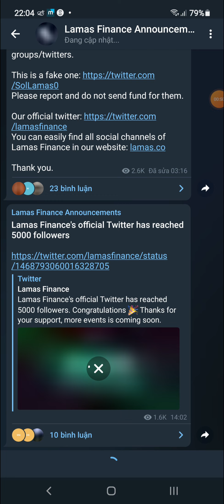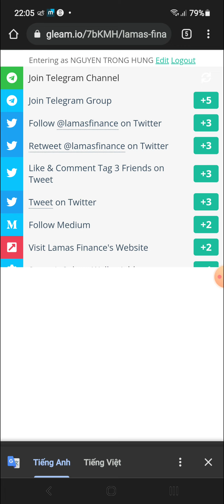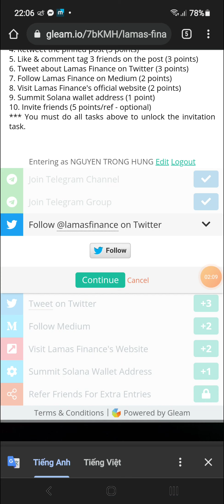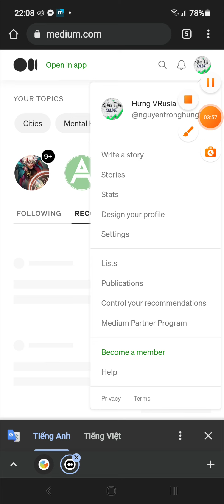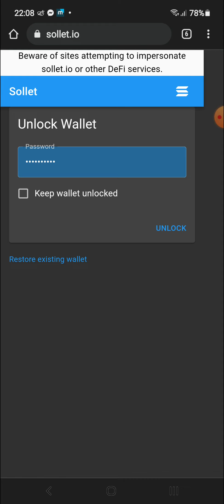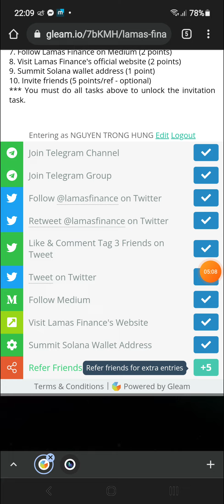Hướng Dẫn Nhận 10 USDC Từ Lamas Finance Mạng Solana (Random 1020 users)